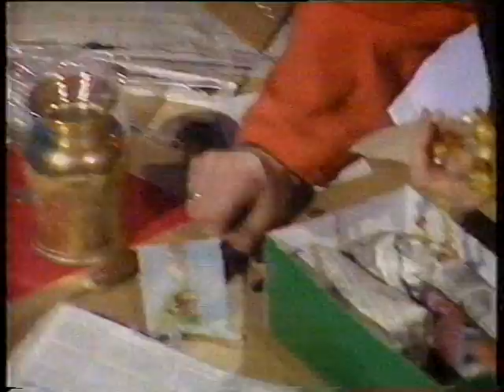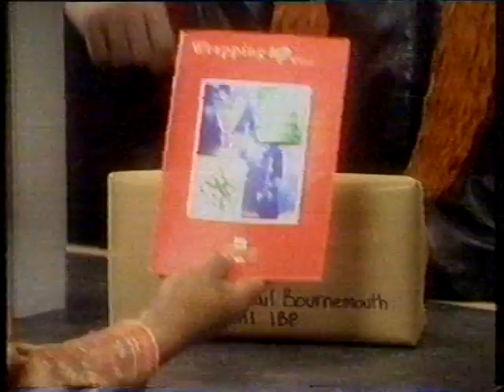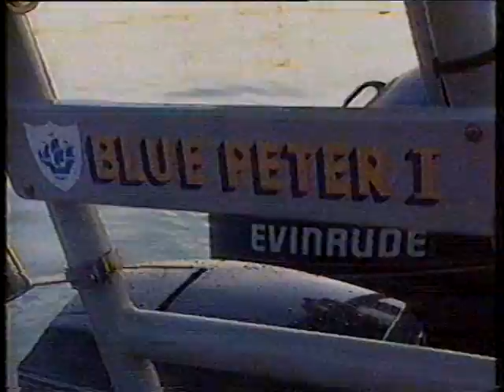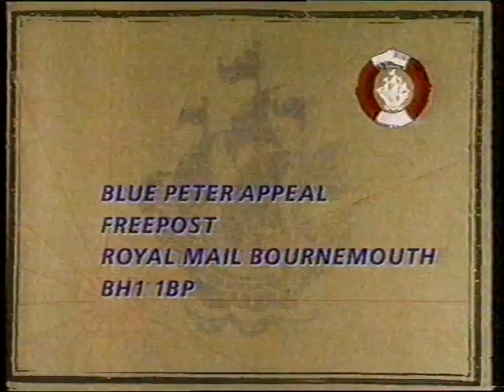Blue Peter Lifeboat Appeal 1993 3